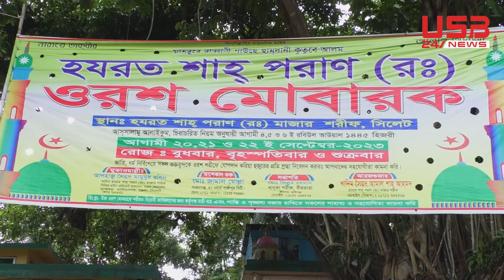শাহপরাণ (রহ.) এর মাজারে লাকড়ি তোড়া উৎসব | festival at Shahparan (Rah.).